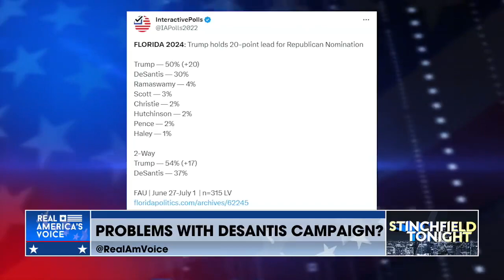Why is the DeSantis campaign floundering?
@stinchfield1776 says DeSantis brought this on himself by trying to go head-to-head with President Trump.